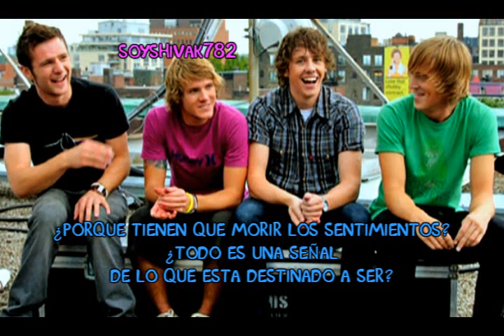Silence is a scary sound - McFly [Español]